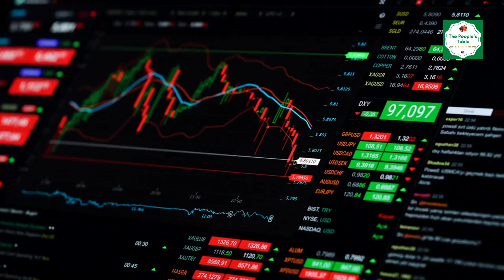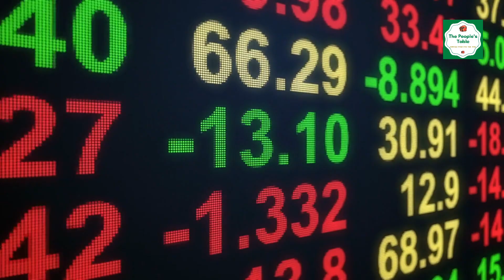Bill Hwang Found Guilty of Fraud and Market Manipulation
A jury in New York has found Wall Street investor Sung Kook ‘Bill’ Hwang guilty of fraud and market manipulation.